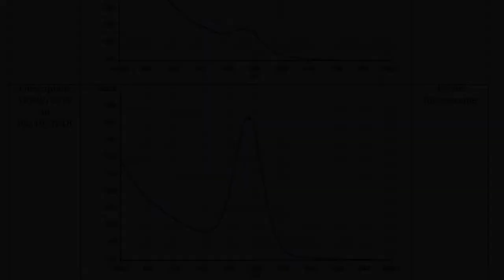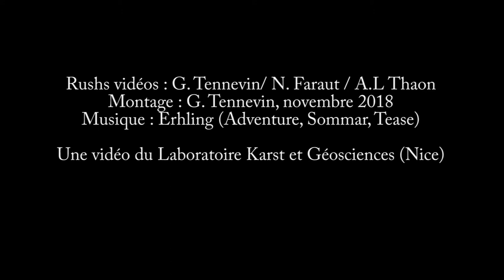Hydrogéologie - Le traçage des eaux souterraines par étapes : le traçage du Férion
Cette vidéo, à travers l'exemple du traçage de la montagne du Férion (Alpes-Maritimes), explique le déroulé d'une opération de traçage (sites d'injection, traceurs employés, matériels de suivi, analyses, résultats).